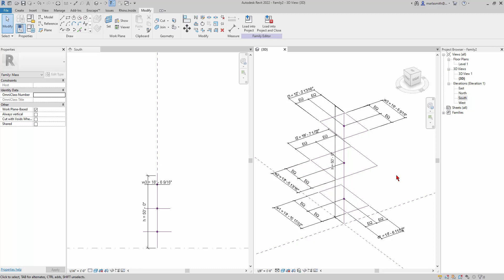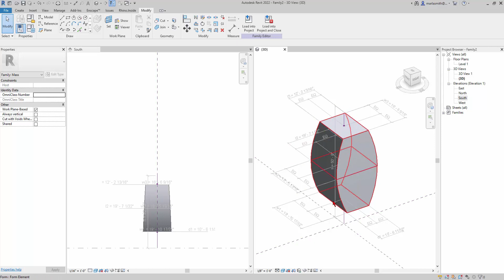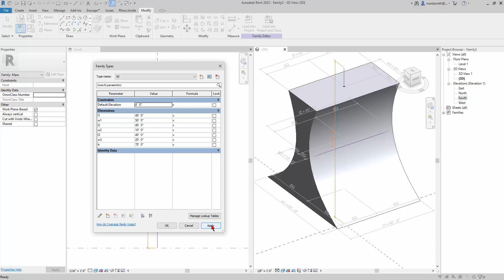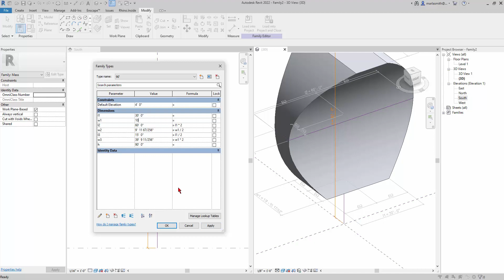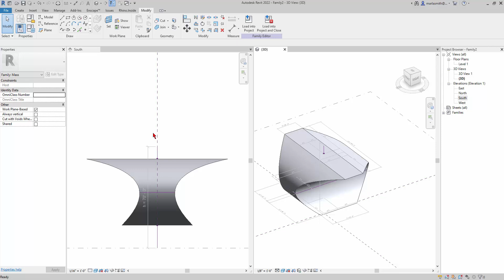CM TT 03 Create Form Blend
Revit Conceptual Mass Create Form blend from profiles